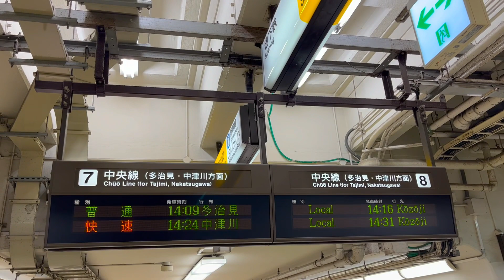旅道中、またJR大垣駅に行っちゃいました！「旅が再び始まった」即興演奏 MAKOTO PIANOが岐阜県多治見駅、山梨県石和温泉、都庁、千葉県のストリートピアノを弾きに行く！？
MAKOTO PIANOが岐阜県多治見駅、山梨県石和温泉、都庁、千葉県のストリートピアノを弾きに行く！？

3/30(木)
岐阜県
①JR大垣駅ストリートピアノ
②JR多治見駅ストリートピアノ

3/31(金)
山梨県
③石和温泉駅ストリートピアノ

4/1(土)
東京都
④都庁南展望室ストリートピアノ
⑤千葉県のどこかストリートピアノ？

4/2(日)未定

MAKOTO